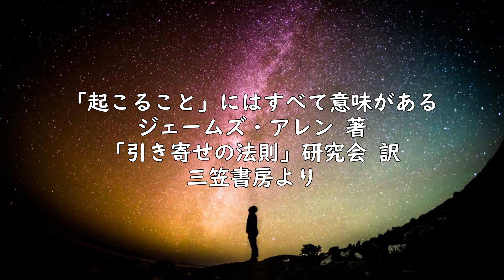【人生訓】悲しみのどん底😂🥲😭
今回は、「悲しみのどん底」というお話です。

悲しみのどん底にあるとき、人は弱り、疲れはて、無力感に打ちのめされています。
神に助けを求めても、なんのなぐさめも安堵も得られません。
そうやって人は悲しみのつらさと、祈りだけに頼ることの限界を知り、古い自己を捨てる道へと分けいっていくのです。
そこで心を清め、自制を学び、精神を鍛え、自制心から生まれる気高くゆるぎない力を身につけるのです。
やがて、悲しみの原因が自分のなかにあることを知り、・・・。

今一番見てほしい厳選動画８選